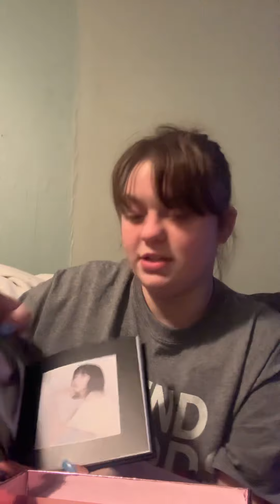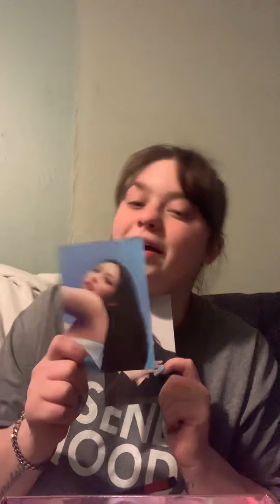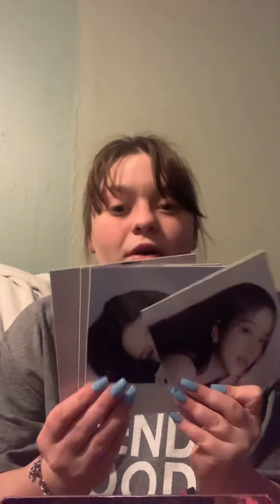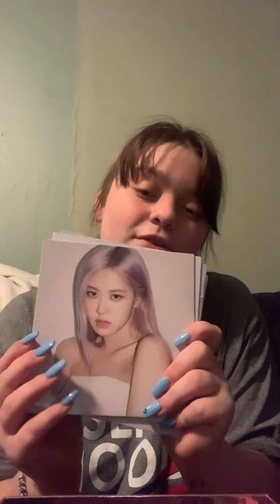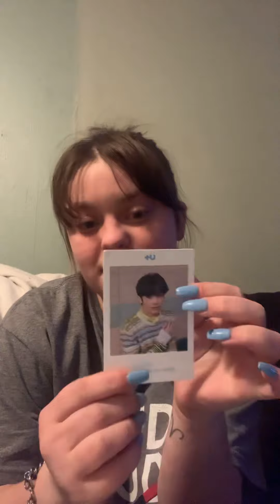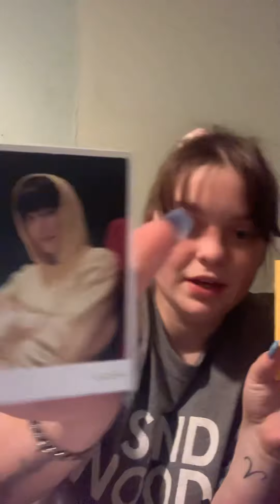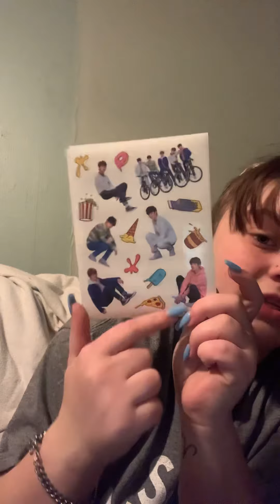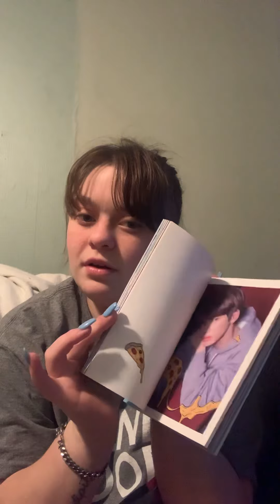Kpop unboxing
Please like subscribe and comment and correct me if I’m wrong on any of the names that I said today and I hope everybody has a great weekend and follow me on all of my social media and love you